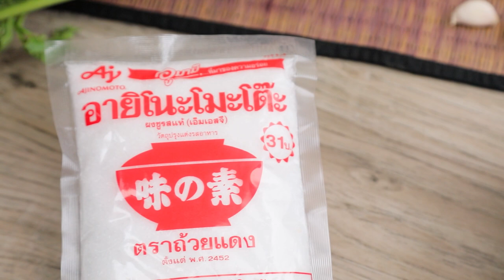อาจารย์ยิ่งศักดิ์ ต้มจืดหัวไชเท้า อร่อยถูกใจ ใส่ใจสุขภาพ กับอายิโนะโมะโต๊ะ | คุกกิ้งกูรู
อร่อยถูกใจ ใส่ใจสุขภาพ กับอายิโนะโมะโต๊ะ เมนู ต้มจืดหัวไชเท้า ลดโซเดียม

▲Line @yingsakfood